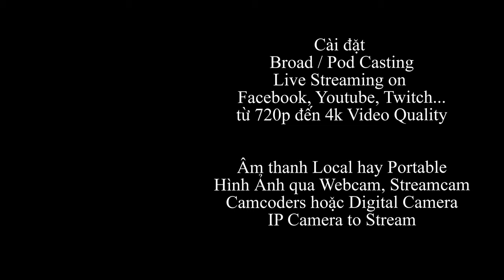Streaming & Casting JNguyen Technology